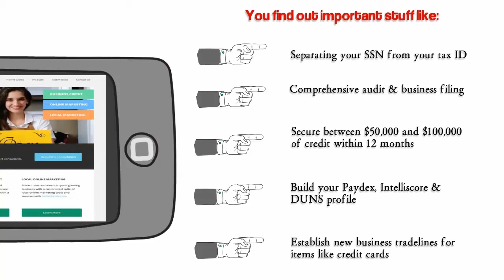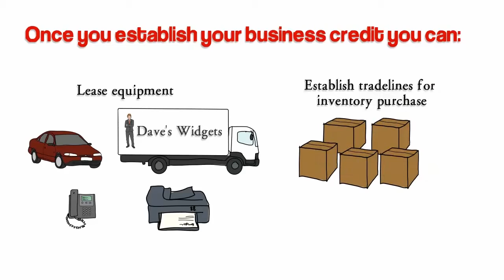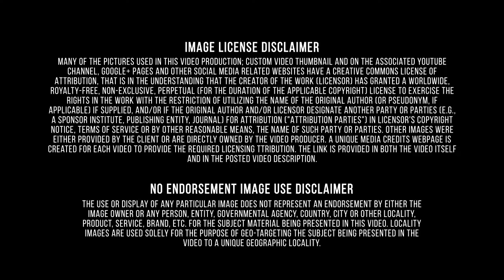Better Qualified-Business Credit Experts-Commerical Debt-Alabama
Better Qualified company created a motivating short film focused on people who have just started a new business. Everyone, who has just started his own business first of all need business credit. Business credit is a way to grow your business with new lines of credit without any personal guarantees. Better Qualified can help you with this easily. On the Better Qualified web page you can find important stuff like separating your SSN from your tax ID. Also a comprehensive audit and business filing. Secure between $50000 and $100000 of credit within 12 months. Build your Paydex, Intelliscore and DUNS profile. Establish new business tradelines for items like credit cards. A company’s business credit is its perceived ability to make good on obligations according to the terms of its contracts. This is often expressed as a collection of scores and ratings found in a business’s credit file. When a company is said to have good business credit, it usually means the organization has a record of responsible financial behavior. Poor business credit is often the result of late payments, defaults, liens, or other financial woes. Better Qualified is a company that helps you with your business credit. Better Qualified has consulted for thousands of individuals and corporations on their credit ratings, operations, sales and business models. Better Qualified helps the client get secured business cards for their business. The Montgomery Zoo of the state of Alabama features over 700 animals spanning over 150 species from 5 different continents, all housed in natural, "barrier free" habitats. The zoo features an entry plaza that is always decorated with floral arrangements. Extensive archaeological investigation has shown that this site was the political and ceremonial center of a regionally organized Mississippian culture between the 11th and 14th centuries. This is a historic complex of adjoining buildings that currently houses the Museum of Mobile. The complex was built from 1855 to 1857 to serve as a city hall and as a marketplace. This courthouse is famous for a ghostly image that can be seen in one of its windows. Better Qualified is a global leader in Credit Care / Credit Repair business. BQ team of credit experts have decades of combined experience helping people manage and build their credit. The company has developed a proven credit management program that will help clients manage their credit and save money. Our company has consulted for thousands of individuals and corporations on their credit ratings, operations, sales and business models. We work with both public and privately held companies. Better Qualified 100% effective and legal credit management process has helped thousands of people achieve financial freedom. Companies usually have two distinct approaches to Financial services type of business. One approach would be a bank which simply buys an insurance company or an investment bank, keeps the original brands of the acquired firm, and adds the acquisition to its holding company simply to diversify its earnings. Outside the U.S. (e.g., in Japan), non-financial services companies are permitted within the holding company. In this scenario, each company still looks independent, and has its own customers, etc.